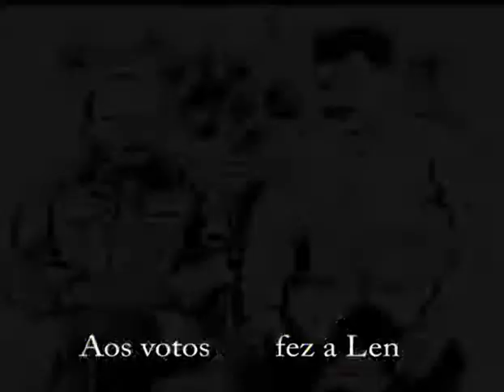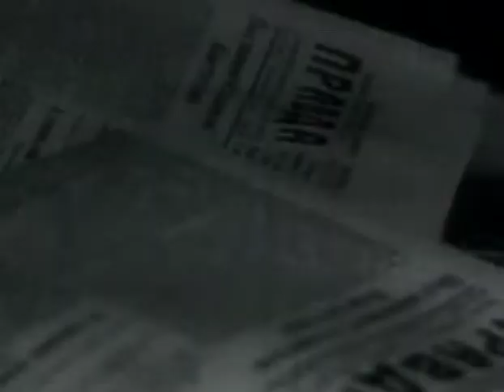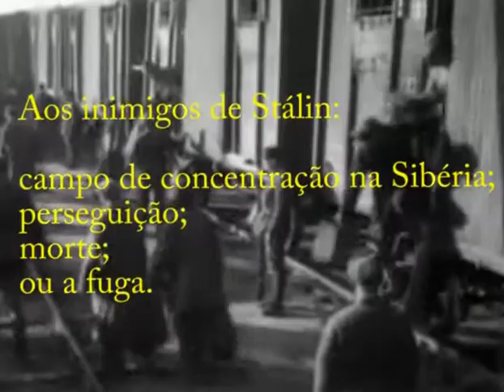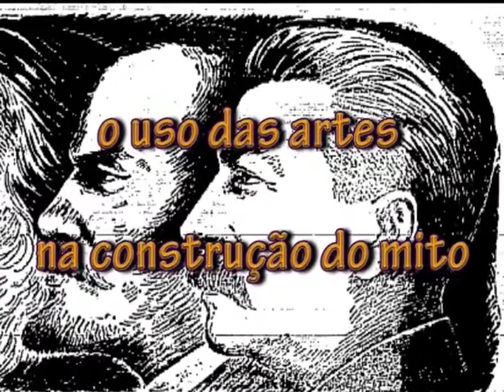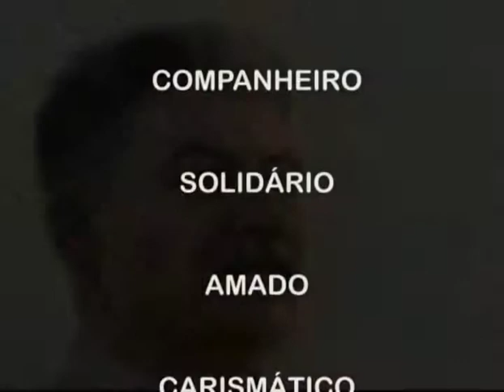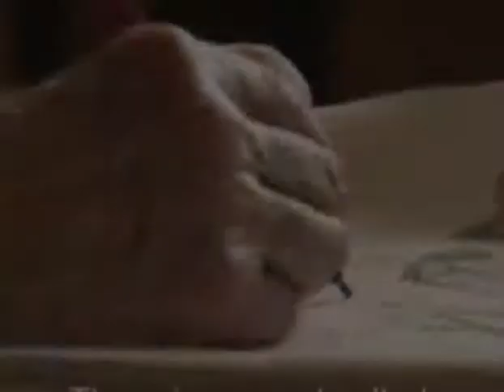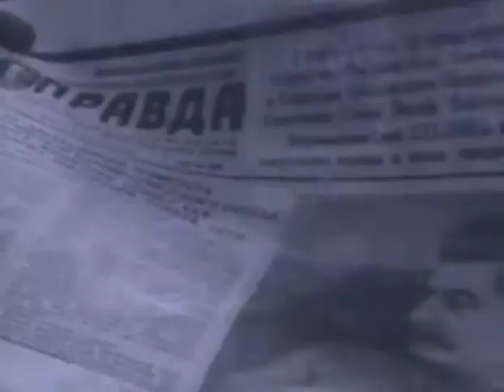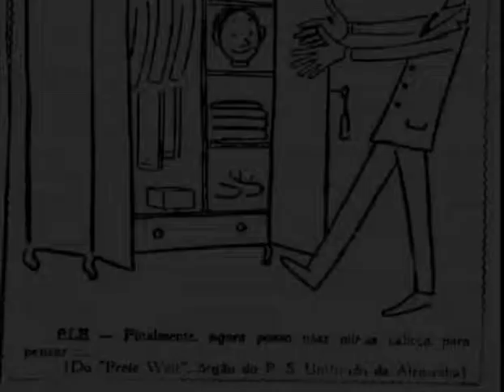"Camarada" Stálin - LEDI - UEL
Vídeo relativo aos trabalhos realizados pelo LEDI - Laboratório de Estudos dos Domínios da Imagem

Promoção:
Universidade Estadual de Londrina
Laboratório de Estudos dos Domínios da Imagem
Cnpq - Conselho Nacional de Desenvolvimento Científico e Tecnológico
Curtam: